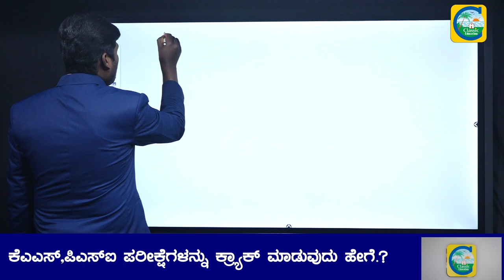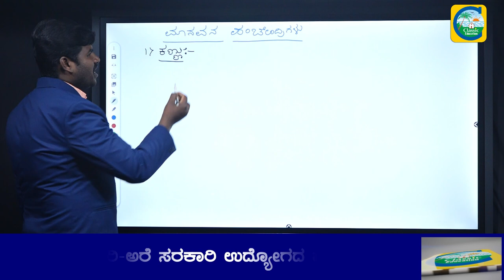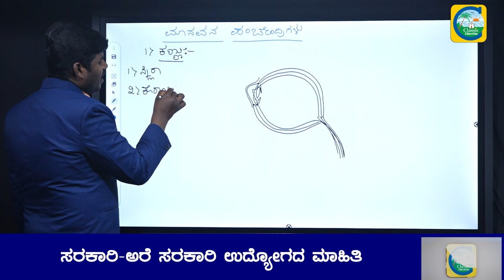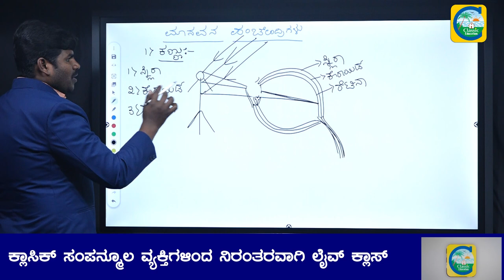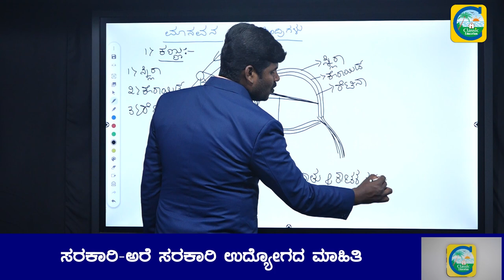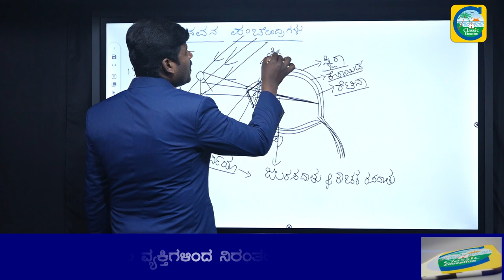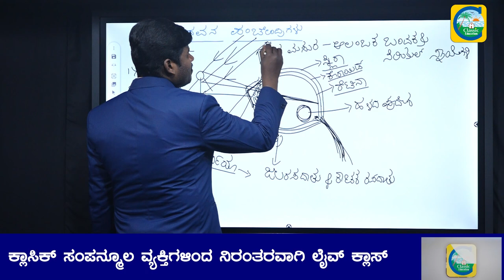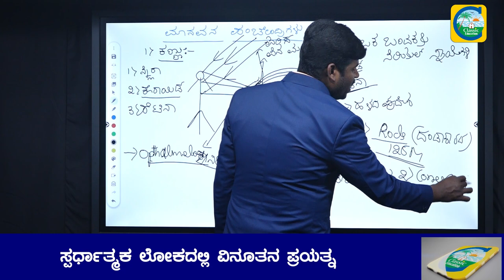ನಿಮ್ಮ ಕಣ್ಣಿನ ಬಗ್ಗೆ ನಿಮಗೆ ಗೊತ್ತಿರದ ಮಾಹಿತಿ..!||Interesting facts about human eye||Classic Education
ಮಾನವ ಕಣ್ಣು ;;: 1: ಹಿಂಭಾಗದ ಕೋಣೆ 2: ಓರಾ ಸೆರಾಟಾ 3: ಸಿಲಿಯರಿ ಸ್ನಾಯು 4: ಸಿಲಿಯರಿ ವಲಯಗಳು 5: ಷ್ಲೆಮ್ ಕಾಲುವೆ; 6: ಕಣ್ಣು ಪಾಪೆ 7: ಮುಂಭಾಗದ ಕೋಣೆ 8: ಕಾರ್ನಿಯಾ 9: ಐರಿಸ್ 10: ಲೆನ್ಸ್ ಕಾರ್ಟೆಕ್ಸ್ 11: ಲೆನ್ಸ್ /ಮಸೂರ ನ್ಯೂಕ್ಲಿಯಸ್ 12: ಸಿಲಿಯರಿ ಪ್ರಕ್ರಿಯೆ 13: ಕಾಂಜುಂಟಿವಾ 14: ಕೆಳಮಟ್ಟದ ಓರೆಯಾದ ಸ್ನಾಯು 15: ಕೆಳಮಟ್ಟದ ರೆಕ್ಟಸ್ ಸ್ನಾಯು 16: ಮಧ್ಯದ ರೆಕ್ಟಸ್ ಸ್ನಾಯು 17: ರೆಟಿನಲ್ ಅಪಧಮನಿಗಳು ಮತ್ತು ರಕ್ತನಾಳಗಳು 18 : ಆಪ್ಟಿಕ್ ಡಿಸ್ಕ್ 19: ಡುರಾ ಮೇಟರ್ 20: ಕೇಂದ್ರ ರೆಟಿನಲ್ ಅಪಧಮನಿ 21: ಕೇಂದ್ರ ರೆಟಿನಲ್ ಸಿರೆ 22: ಆಪ್ಟಿಕಲ್ ನರ 23: ವರ್ಟಿಕೋಸ್ ಸಿರೆ 24: ಬಲ್ಬಾರ್ ಶೀಟ್ 25: ಮ್ಯಾಕುಲಾ 26: ಫೊವಾ 27: ಸ್ಕ್ಲೆರಾ 28: ಕೋರಾಯ್ಡ್ 29: ಉನ್ನತ ರೆಕ್ಟಸ್ ಮಸ್ಕ್ಯುಲ್ 30: ರೆಟಿನಾ.

ಮಾನವನ ದೇಹದಲ್ಲಿ ಕಣ್ಣುಗಳ ರಚನೆ ತುಂಬಾ ಸೂಕ್ಷ್ಮವಾದುದು. ಕಣ್ಣು ಎಂದರೆ ಅದರಲ್ಲಿ ಟಿ.ವಿ.ಕ್ಯಾಮೆರಾದಲ್ಲಿರುವಷ್ಟೇ ಸೂಕ್ಷ್ಮ ಜೀವ ಭಾಗಗಳಿರುತ್ತವೆ. ಎದುರಲ್ಲಿ ಪಾರದರ್ಶಕ ಮಸೂರವಿದೆ. ಅದು ದೃಷ್ಟಿಯನ್ನು ಬೇಕಾದ ವಸ್ತುವನ್ನು ನಿಲುಕಿಸಿಕೊಳ್ಳಲು ದಪ್ಪ ಹಾಗೂ ಕಿರಿದಾಗುತ್ತಿರುತ್ತದೆ.
ಅದರ ಹಿಂದೆ ಒಂದು ಪಾಪೆ ಇದೆ. ಅದು ಬೆಳಕಿನ ಸಾಂದ್ರತೆಗೆ ತಕ್ಕಂತೆ ವರ್ತಿಸುತ್ತದೆ. ಅಂದರೆ ಪ್ರಕಾಶಮಾನವಾದ ಪ್ರದೇಶಕ್ಕೆ ನೋಟ ಬೀರಿದಾಗ ಅದು ಮುಚ್ಚಿಕೊಂಡು ಬೇಕಾದಷ್ಟು ಬೆಳಕು ಮಾತ್ರ ಒಳ ಪ್ರವೇಶಿಸುವಂತೆ ಮಾಡುತ್ತದೆ.
ಕತ್ತಲೆಯ ಪ್ರದೇಶಕ್ಕೆ ಬಂದಾಗ ದೊಡ್ಡದಾಗಿ ತೆರೆದುಕೊಂಡು ಹೆಚ್ಚು ಬೆಳಕು ಒಳಗೆ ಬರುವಂತೆ ಮಾಡುತ್ತದೆ. ಕಣ್ಣಿನ ಹಿಂಭಾಗದ ಒಳ ಗೋಡೆಯಲ್ಲಿ ರೆಟಿನಾ ಎಂಬ ಭಾಗವಿದೆ. ಇದುವೇ ತನ್ನ ಮೇಲೆ ಬಿದ್ದ ಬಿಂಬವನ್ನು ಕರಾರುವಕ್ಕಾಗಿ ಗುರ್ತಿಸಿ ಅದರ ಸಂದೇಶವನ್ನು ಮೆದುಳಿಗೆ ಕಳಿಸುವ ಭಾಗ.

Classic Education
Dharwad